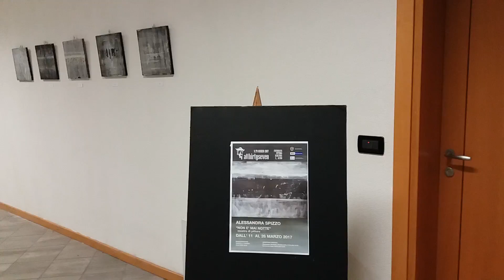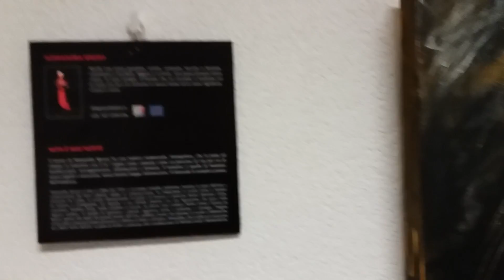Alessandro Spizzo "Non è mai notte"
Inaugurazione mostra presso Atthirtyseven
11 marzo 2017